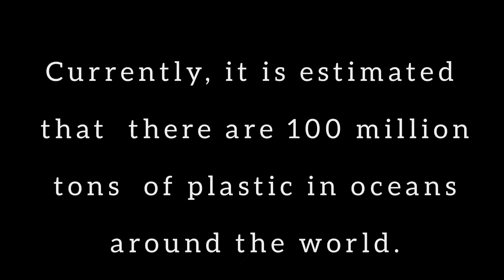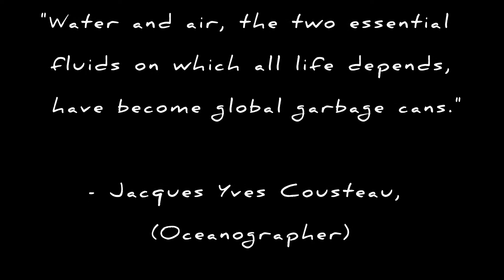The Plastic Bags | Climate Change | Water Pollution | A Short Film by Imran UmeR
🎵 Track Info:

Title: Feel
Artist: Land of Fire
Genre: Hip Hop & Rap
Mood: Calm